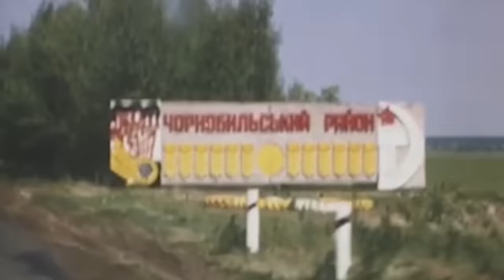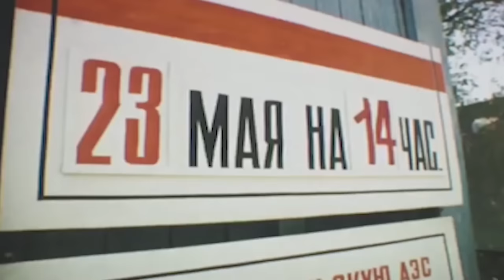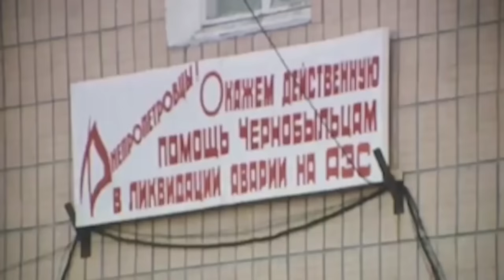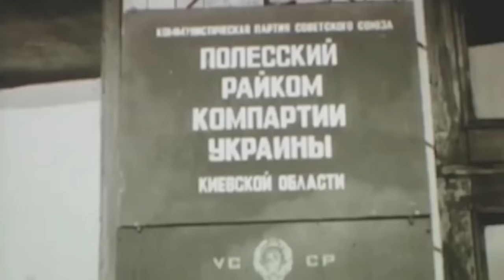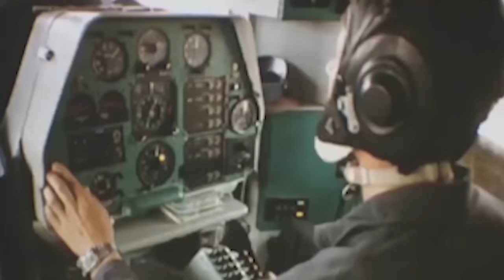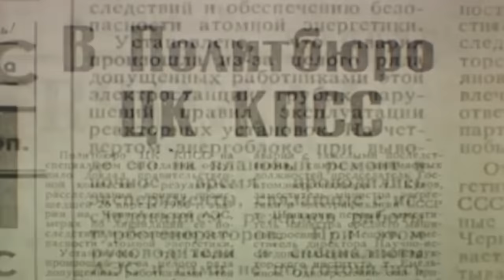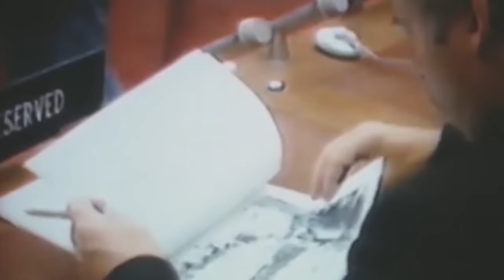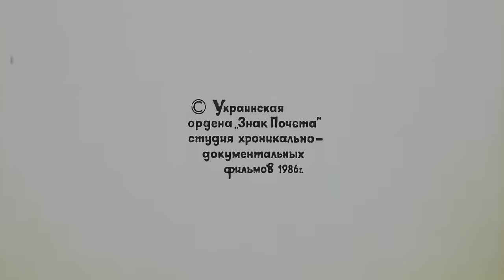Чернобыль. Хроника трудных недель (1986 год) документальный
Много фильмов создано через годы после взрыва четвёртого блока Чернобыльской АЭС. Но немногие были свидетелями самой трагедии. Только две киногруппы прорвались через чиновничьи препятствования. Одной из них была команда режиссёра «Укркинохроники» Владимира Шевченко. 14 мая 1986 года они выехали на съёмки на станцию и следующие 100 дней провели рядом с пожарниками, энергетиками, военными, дозиметристами и атомщиками, которые ликвидировали последствия взрыва на ЧАЭС. Все они понимали опасность, которой подвергались. Кто-то выполнял приказ, кто-то не имел выбора, но среди кинематографистов были только те, кто приехал сюда по собственной воле.